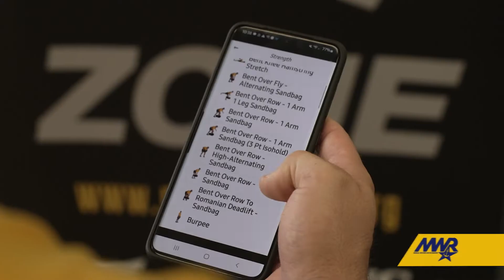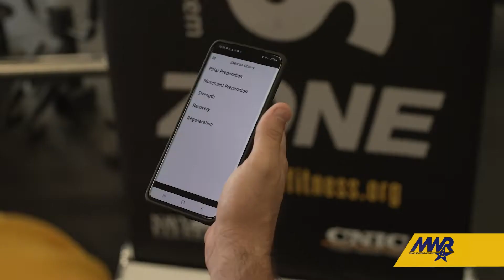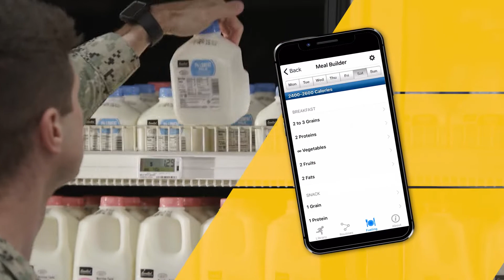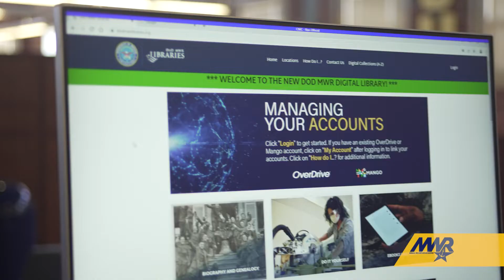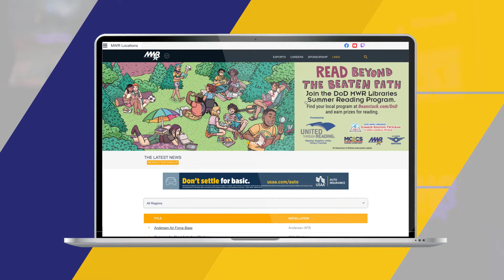Welcome to Navy Morale, Welfare, & Recreation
Take a quick look at who we are and what we do to support our service members, their families, reservists, retirees, and DoD civilians on board Navy installations.

Show your support by becoming a program or event Sponsor though our Sponsorship program or through direct Advertising opportunities. 100% of your support goes to improving the Quality of Life programs here at Naval Base Ventura County.